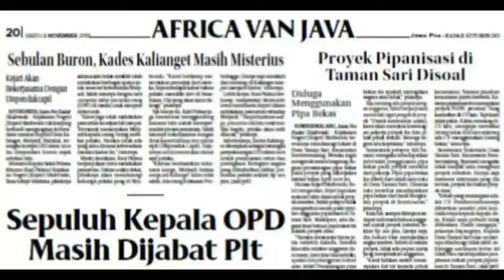Warga Pro-Kontra Tambang Emas Banyuwangi Turun ke Jalan.